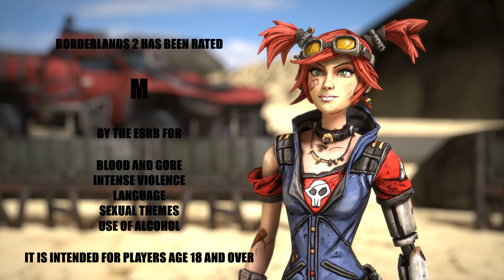LET'S PLAY BORDERLANDS 2! | MECHROMANCER GAMEPLAY | EPISODE 99